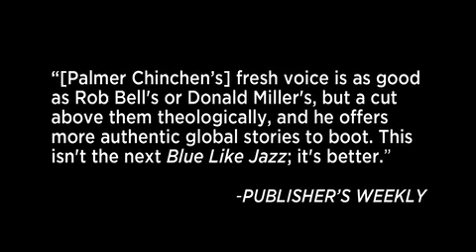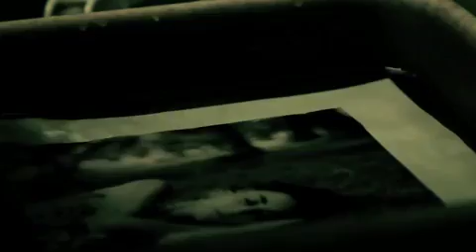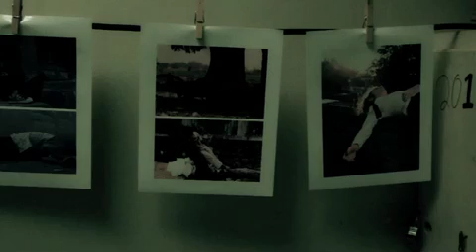God Can't Sleep by Palmer Chinchen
In this follow-up to his acclaimed debut, True Religion, Palmer Chinchen helps believers develop a God-centered response to suffering.
As Christians, we often act as if the right beliefs and behavior will allow us to avoid the darkness of pain. Yet everyone is touched by loneliness, heartbreak, and losing loved ones. And when pain happens, it can seem as if God is asleep, indifferent to our struggles.

In this fresh release, Chinchen tackles challenging questions: Where is God when life hurts? How long will I stay in darkness? When the world is so full of bad people, why me?

Readers will be encouraged to embrace a Savior who is always awake, and inspire them to carry His light to a hurting world.

On Amazon